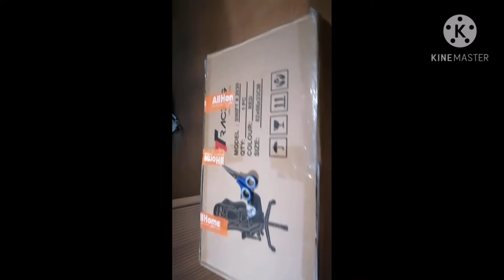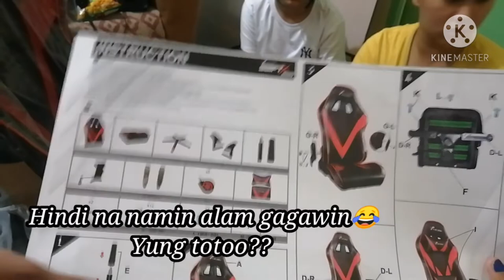UNBOXING!!! (New gaming chair) || How to assemble gaming chair? || Majesty vee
Hello veebies 💛

It's another tutorial vlog on how to assemble a new gaming chair, hope you can get some ideas on how to assemble it, its quite easy and fun doing it swear! 😊💯